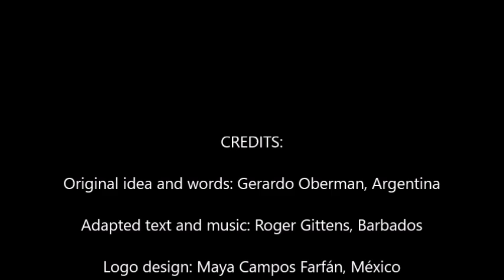Advent song 4: "Bethlehem", by Roger Gittens, from Barbados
This is the fourth song of a series of Advent music prepared by Red Crearte, from Latin America, and the World Council of Churches. In this video,  Roger Gittens, from Barbados, presents "Bethlehem"
Voice - Faith F. Callender  (Church of the Nazarene)
Keyboard - Roger Gittens (Methodist Church)
Congas - Richard 'Salief' Smith (Church of the Nazarene)

Lyrics:

We can see Jesus
In the flame
We hear his voice
He calls our name
We taste his love
In tables wide
We feel his presence
In the child
Lying in Bethlehem

Bethlehem, Bethlehem
Flourish in hope in Bethlehem
Bethlehem, Bethlehem
Lying in Bethlehem

We dance with Jesus
As we live
We sing his song
When joy we give
We shine for him
When justice smiles
His grace is flowing
In the child
Lying in Bethlehem

Words by Gerardo Oberman (adapted by Roger Gittens)